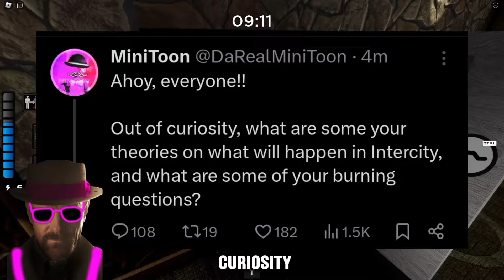INTERCITY RELEASE DATE!? | HUGE Piggy Intercity News 📰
Roblox Piggy
Piggy Intercity Release date soon?
New Intercity news + info
Update Predictions
Intercity new info by Minitoon
Piggy Intercity News

New Piggy Update leaks
HUGE NEW INFO
New Piggy Collaboration Update
NEW piggy spinoff
Piggy Intercity Update news
New piggy Intercity info
New piggy Update
piggy Intercity news
piggy Leaks
piggy build mode info
Piggy New Spinoff News
Piggy News